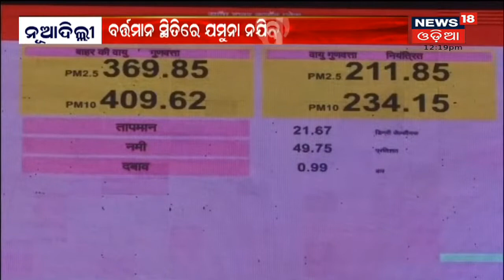Delhi Pollution update: ଵାୟୁ ପ୍ରଦୂଷଣରେ ଅଣନିଶ୍ଵାସୀ Delhi, Yamuna ନଦୀରେ ଖାଲି ଫେଣ ଆଉ ଫେଣ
Delhi Pollution update: ଵାୟୁ ପ୍ରଦୂଷଣରେ ଅଣନିଶ୍ଵାସୀ Delhi, Yamuna ନଦୀରେ ଖାଲି ଫେଣ ଆଉ ଫେଣ I ପ୍ରଦୂଷଣ ମୁକାବିଲା ଯୋଜନା ନେଇ ଦିଲ୍ଲୀ ମୁଖ୍ୟମନ୍ତ୍ରୀ କେଜରିୱାଲଙ୍କ ସୂଚନା I 10th Nov 2021